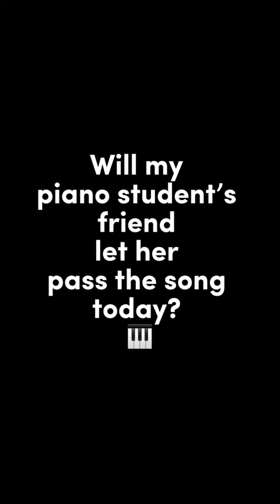We should exchange our seats 😂